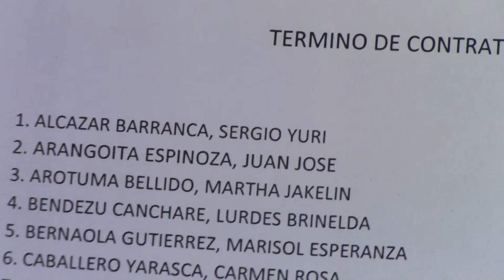NO RENOVARON LOS CONTRATOS TRABAJADORES FALTONES Y OCIOSOS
EN DECLARACIONES A LA PRENSA EL DIRECTOR DEL HOSPITAL REGIONAL SEÑALO QUE  SOLO EL 95% MERECÍA RENOVACIÓN DE CONTRATO